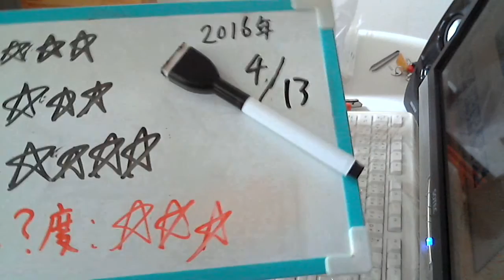酒好きな元新潟人の飲酒動画 part1073 一番搾り シングルモルト【生ビール】